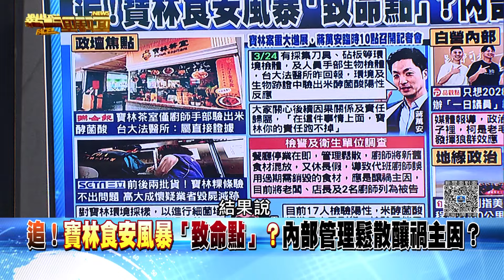精彩片段》廚師手上驗出米酵菌酸！北市不排除人為可能？【新聞面對面】2024.04.02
下載【年代電視】APP：
iOS平台：